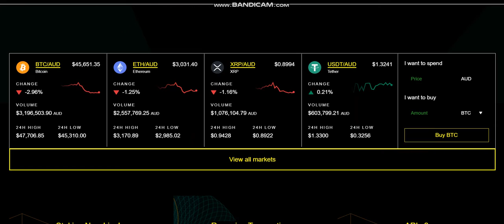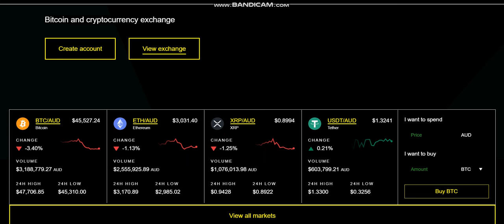Crypto Exchanges - BTCMarkets - Cryptocurrency Exchanges-crypto trading platform-crypto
Cryptocurrency Tutorial.
1inch (1INCH).Verge (XVG).Lisk (LSK).Mina Protocol (MINA).Wootrade Network (WOO).
Largest sale.